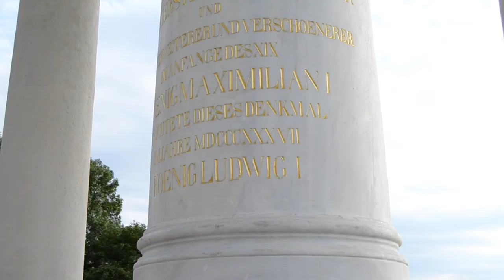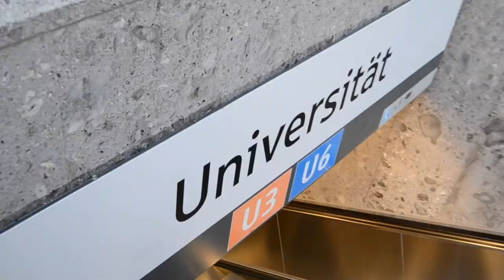Kommentare und Englischer Garten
Ich beginne meine Tage oft mit dem Kommentieren von Videos.
Mich würde es interessieren wie ihr das ganze macht. Schreibt ihr immer allen Leuten zurück? Oder Interessieren euch Kommentare eher weniger und ihr fokusiert euch mehr auf das Videodrehen?

Ich habe mich dann aufgemacht noch einige Patches fertig zu machen die ich dann im Münchner Stadtteil Aubing verteilt habe. Hier habe ich insgesamt 3 weitere Stück angebracht, und das letzte hängt auch noch seit einem Monat an seinem Platz!

Als nächstes haben wir uns auf den Weg in den englischen Garten gemacht um dort einige Aufnahmen einzufangen. Dort sind wir unter anderem am Monopteros gewesen bevor wir dann den Surfern an einem der Flüsse zugesehen haben wie sie ihr Übungen gemacht haben. Auch hier habe ich wieder einen Patch aufgehängt! :)

Zu guter letzt habe ich noch einen Zeitraffer von der Ludwigstraße gemacht wobei wir auch zufälligerweise noch Philipp Koelzer vom Kendama Team Europe getroffen haben der uns auch noch einige Tricks gezeigt hat.

Stationen an denen wir gehalten haben waren, Marienplatz, Königsplatz, Universität, Münchner Freiheit, Ostbahnhof und Isartor.

Kommentierte YouTube Kanäle

Equipment

Nikon D3100
GoPro Linsenabdeckung
GoPro 3+ Black Edition
Mein Mikro
USB Akku Ladegerät für Nikon DSLR
Akkugriff für Nikon

iMovie ( Editing tool )
Sketch App ( Design tool )

Ihr findet cool was ich mache und wollt mich supporten?

I am called #Alexandru Ciocea but people also call me just Cio or Alex. Alex Cio or Alex Ciocea is also another variation of the names people give me!